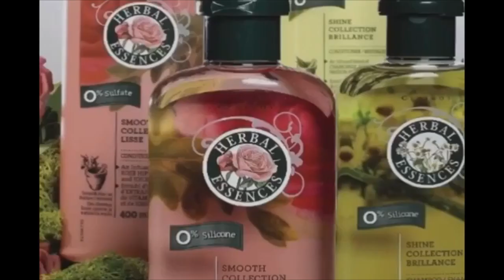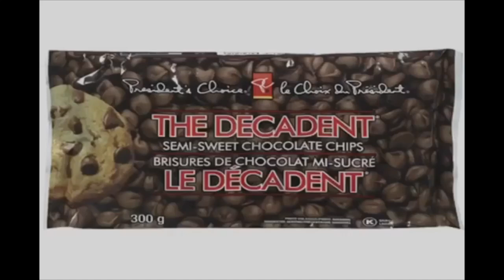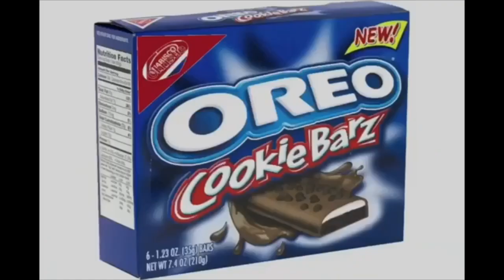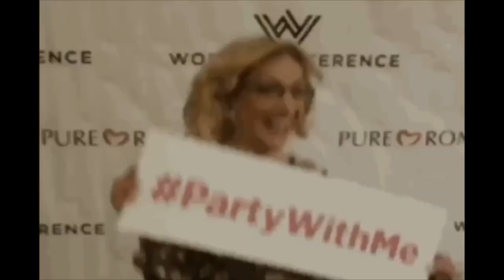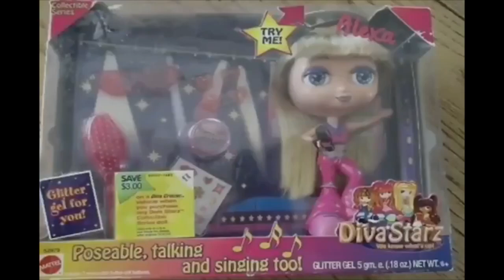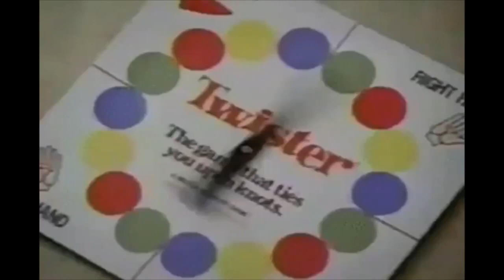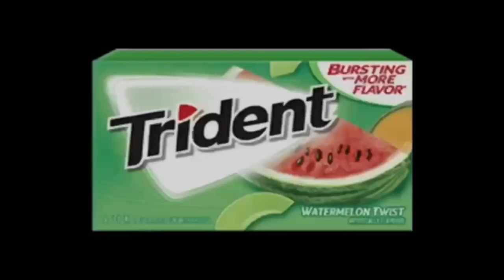YTV Keeping Up Appearances Commercial Break March, 11, 2002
1. YTV Swap Boyfriend Bumper 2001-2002 (Lizard Short ID 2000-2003)
2. Clairol Herbal Essences Commercial
3. President's Choice Decent Chocolate Chip Cookies & Milk Chocolate Bar Hazelnuts Commercial
4. PC Loblaws Reese's Puffs Kellogg's Cereal Bars Coca Grocery Store Girls Smile Love Talking Teats Häagen-Dazs Ice Cream Bar Toblerone Swiss Milk Chocolate Bar Cadbury Cremé Egg Mini Eggs Canada Commercial
5. TRESemmé Commercial
6. Christie Oreo Fudgee O Chips Ahoy Rainbow Cookie Barz Commercial
7. 7 Eleven Convenience Store Girls Shopping Mall Canada Commercial
8. Cold FX Commercial
9. Chevrolet Equinox Watching TV Show Dragon Ball Z Commercial
10. Cineplex Odeon Let's All Go To The Lobby Movie Theatre Food Treats Lollipop Films Commercial
11. Olay Active Hydrating Cream Commercial
12. Pure Energy 8 Album In Stores Now Album Commercial
13. Diva Starz Toys Commercial
14. Hasbro Twister Game Commercial
15. Reese's Peanut Butter Cups Canada Commercial
16. Kellogg's Rice Krispies Frosted Flakes Froot Loops Watches Happy Birthday Breakfast Cereals Commercial
17. Wendy's Kids Meal Pokémon Baconator & French Fries Restaurant Canada Commercial
18. Astro Yogurt Canada Commercial
19. Dominion Grocery Store Pillsbury Ready To Bake Doughboy Chocolate Chip Cookies Hershey's Kisses Chapman's Ice Cream Vanilla Commercial
20. YTV Dragon Ball Z TV Show Majin Buu Vegeta Goku Pikkon Videl Gohan Trunks Goten & Food Treat Contest Commercial (Lizard Short ID 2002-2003)
21. Days Inn Walt Disney Pictures Pixar Animation Studios Monsters Inc Toy Story Movies Hotel Commercial
22. Kellogg's Frosted Flakes Basketball Breakfast Cereal Commercial
23. Trident Watermelon Gum Splash Commercial
24. Old Spice Red Zone Commercial
25. Nutella Hazelnut Spread Smile Happy Girls Canada Commercial
26. YTV Big Fun Party Mix 3 Album In Stores Now Commercial
27. YTV Big Wolf On Campus Promo (Sick Fly Short ID 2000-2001)
28. YTV Radioactive Promo (Rattle Runner Short ID 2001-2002)
29. YTV Don't Lick The Pig Promo (Sick Fly Short ID 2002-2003)
30. YTV Sundays Promo (Three Eyes Short ID 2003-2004)
31. YTV Worst Witch Promo (Three Eyes Short ID 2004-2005)
32. YTV Yu Gi Oh Promo (Sick Fly Short ID 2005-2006)
33. YTV Dragon Ball Z Promo (Rattle Runner Short ID 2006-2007)